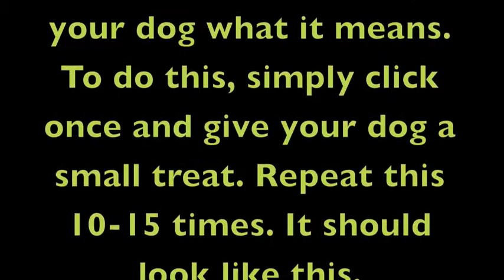How to MOTIVATE your dog to listen!!!